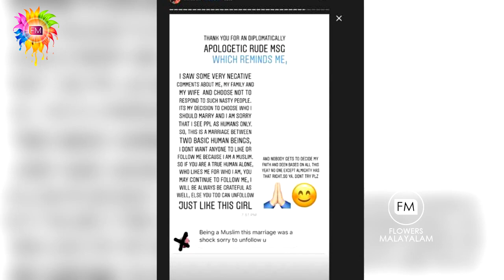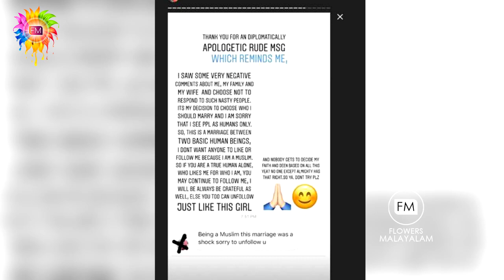അന്യമതത്തില്‍ പെട്ട യുവതിയെ വിവാഹം ചെയ്തതിന് ആദിലിനോട് ആരാധിക പറഞ്ഞത് കേട്ടോ, ആദിലിന്റെ മറുപടി